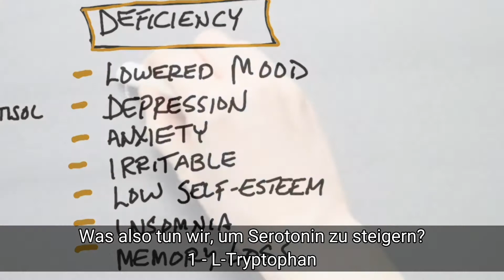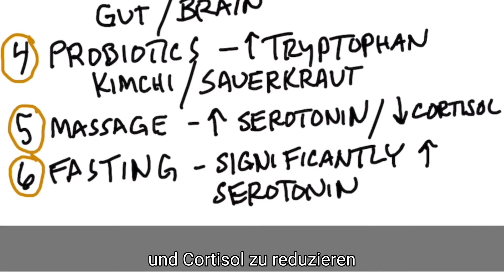Steigern Sie Ihr Serotonin: das Glückshormon. Dr. Berg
Hier sind die besten natürlichen Möglichkeiten, um Ihr Serotonin zu erhöhen!

Zeitstempel

0:00 Einführung: Was ist Serotonin?
0:14 Funktion von Serotonin
0:28 Anzeichen von Serotoninmangel
0:44 Wie Sie Ihren Serotoninspiegel auf natürliche Weise steigern
2:30 Teilen Sie Ihre Erfolgsgeschichte!

In diesem Video werden wir darüber sprechen, wie Sie Ihr Serotonin steigern können: das Glückshormon.

Serotonin ist ein Hormon, das viele wichtige Funktionen im Körper hat.

 Serotonin...
• Trägt zu Glücksgefühlen bei
• Erhöht die Stimmung
• Beruhigt den Geist
• Erhöht die Konzentration
• Reduziert Angstzustände Ein

Serotoninmangel kann verursachen:
• Stimmungsschwäche
• Depression
• Angst
• Reizbarkeit
• Geringes Selbstwertgefühl
• Schlaflosigkeit
• Gedächtnisverlust

 Die Frage ist, was sind die besten Möglichkeiten, um Ihr Serotonin zu steigern? Mit diesen sechs Tipps können Sie Ihr Serotonin auf natürliche Weise steigern!

1. L-Tryptophan auf nüchternen Magen einnehmen (wandelt in Serotonin um)

2. Sport (erhöht die Konversation von Tryptophan zu Serotonin)

3. Sonne/Vitamin D (Erhöht die Konversation von Tryptophan zu Serotonin)

4. Probiotika, einschließlich Kimchi und Sauerkraut ( erhöht Tryptophan im Darm)

5. Massage (erhöht Serotonin und senkt Cortisol)

6. Fasten (erhöht den Serotoninspiegel deutlich)

Wenn sich Ihre Stimmung schlecht anfühlt, versuchen Sie, mit Intervallfasten zu beginnen und sehen Sie, ob sich Ihre Stimmung nicht verbessert! Lassen Sie mich in den Kommentaren unten wissen, wie es für Sie funktioniert.

 Dr. Eric Berg DC Bio:

Dr. Berg, 56 Jahre alt, ist ein Chiropraktiker, der sich auf gesunde Ketose und intermittierendes Fasten spezialisiert hat. Er ist Autor des Bestsellers The Healthy Keto Plan und Direktor von Dr. Berg Nutritionals.

Ich hoffe, dies hat Ihnen geholfen zu erklären, wie Sie Ihren Serotoninspiegel auf natürliche Weise erhöhen können. Wir sehen uns im nächsten Video.